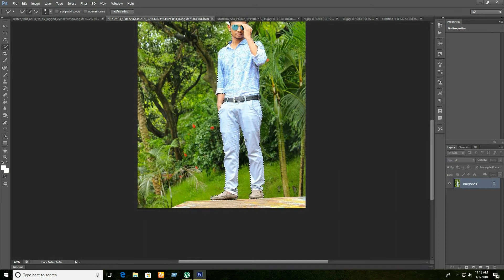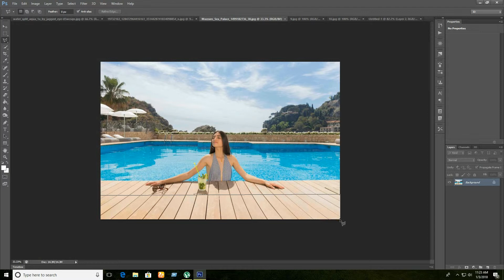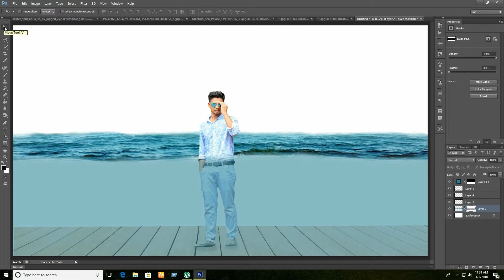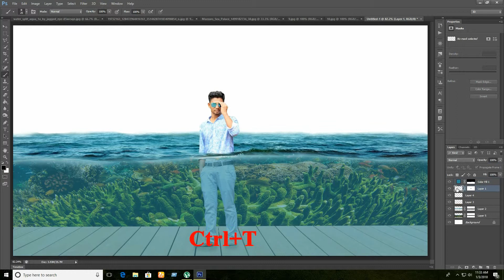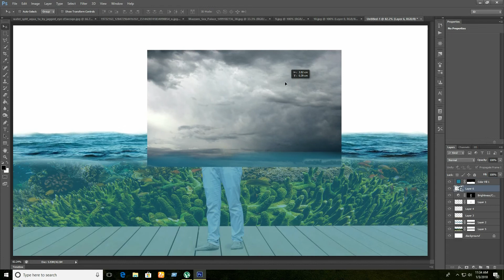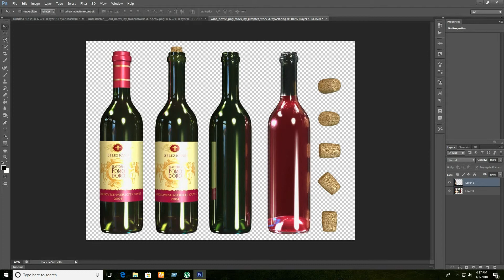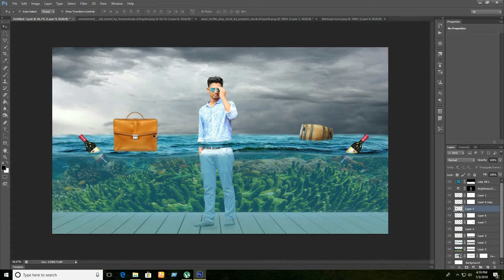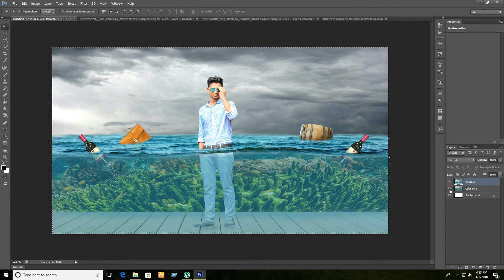Boy Underwater | photo Manipulation | Photoshop Tutorial cs6/cc